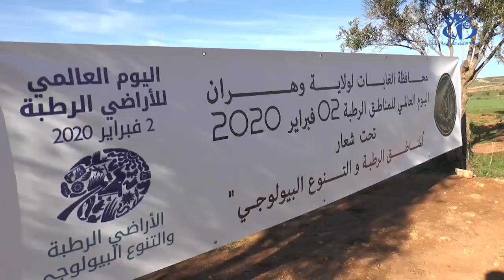وهران: حملة تشجير ببحيرة أم الغلاس لتثمين المناطق الرطبة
وهران (وأج) - تم بمناسبة إحياء اليوم العالمي للمناطق الرطبة المنظم تحت شعار "المناطق الرطبة و التنوع البيولوجي"  بضاية "أم الغلاس" تنظيم معرض حول الطيور المهاجرة  و غرس 200 شجرة على محيط البحيرة